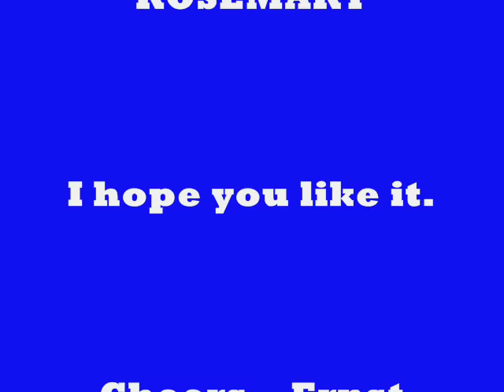Spanish Eyes (instr. cover )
This was a special request by my friend Rosemary.  I hope you`ll like it.

All trademarks and copyrights remain the property of their owners. The contents of this entire website are presented here as a non-profit and intended for the non-commercial purposes of review, criticism, research, comment, education, and archiving use only. This is pursuant to U.S. Code Sec.